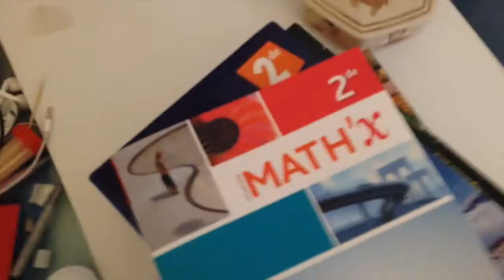Bientôt la fin des vacances... (1ère vidéo youtube)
C'est bientôt la fin des vacances et la rentrée...